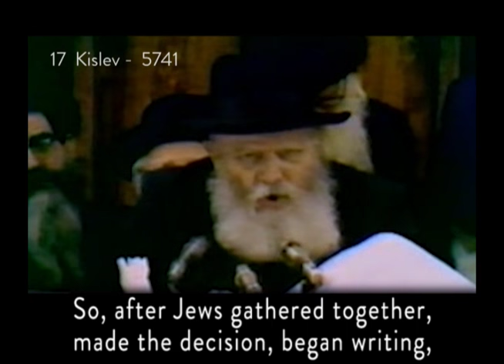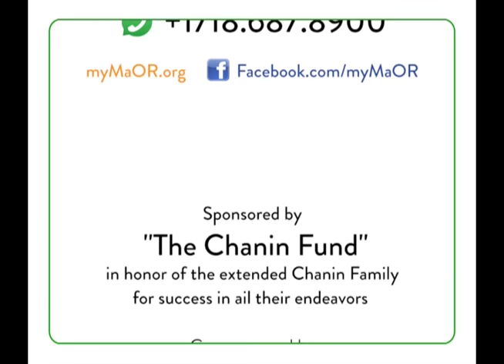#642: One Torah. One People.